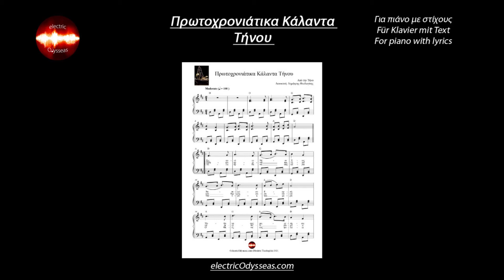Πρωτοχρονιάτικα Κάλαντα Τήνου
Για πιάνο με στίχους

Arrangement for Piano with lyrics: electricOdysseas (Dimitris Theologitis)